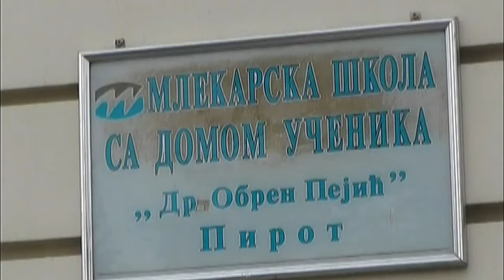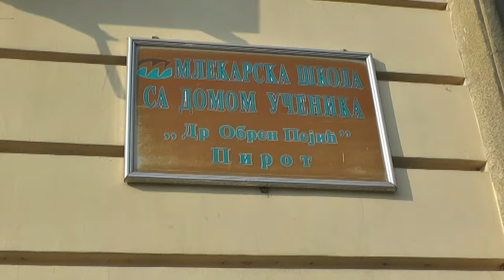UZ POSTOJEĆE I NOVI OBRAZOVNI PROFIL U MLEKARSKOJ ŠKOLI